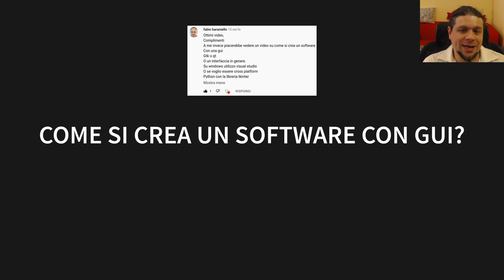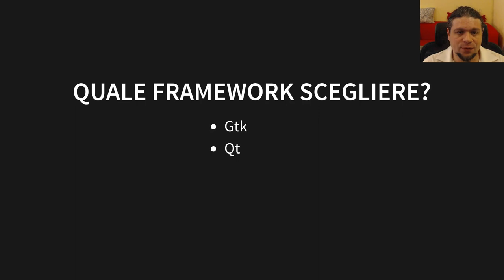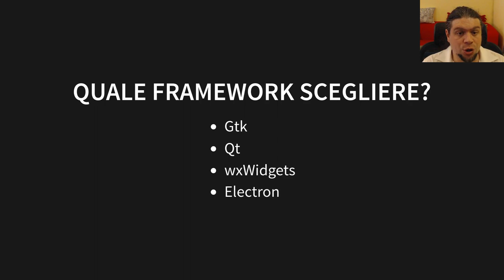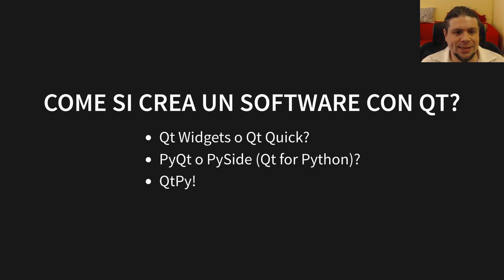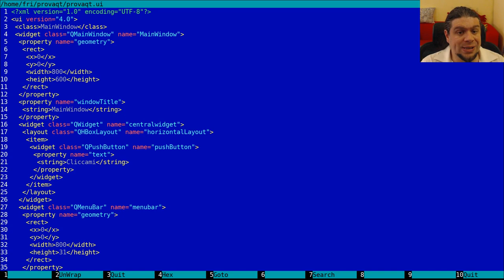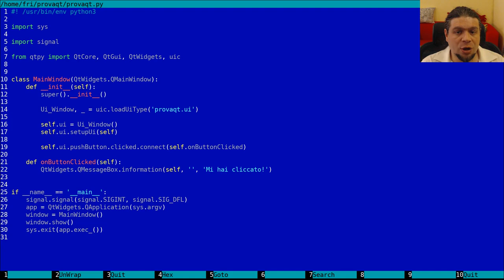Come si crea un software con GUI? Proviamo Qt e Python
In questo video vediamo quali sono i framework a nostra disposizione per
creare un software con un'interfaccia grafica (GUI) su Linux.
Vediamo Gtk, Qt, wxWidgets ed Electron, i loro vantaggi e svantaggi.
Scegliamo poi Qt con il linguaggio Python, e vediamo i vari bindings
PyQt, PySide (conosciuto anche come Qt for Python) e QtPy.
Andremo infine a disegnare una semplice finestra con un bottone usando
Qt Designer, e vediamo come usare il file generato da Qt Designer, sia
convertendolo in Python con il comando pyuic, che caricando il file XML
direttamente nel nostro programma.